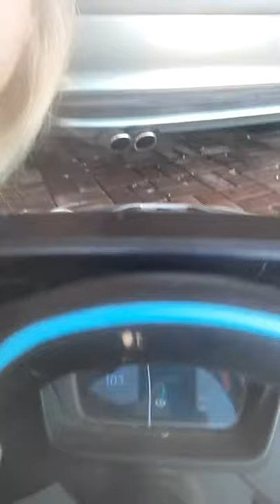15 June 2020